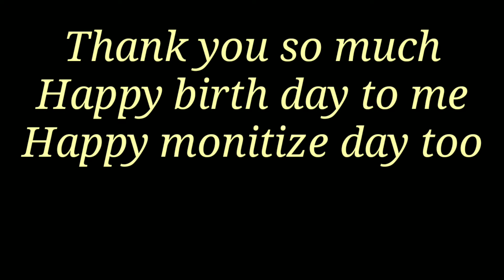happy birth day tome..back to back monitize my channel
Documentary about my self my work and my life...today is my birth day...sobrang pinagpala kasi na grant ni youtube ang application natin sa monitization...congratz...flying buddy26...